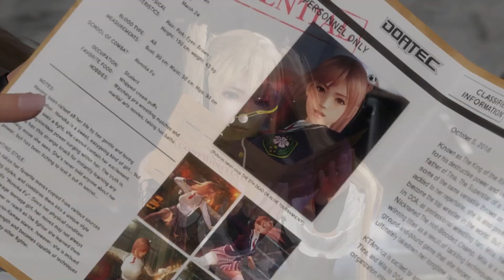Mr LeCrow Plays Dead or Alive 6: Prologue - Secret Mission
Mr LeCrow Plays Dead or Alive 6 - Story Mode: Prologue - Secret Mission

After that last incident, Kasumi chose to distance herself and retreat to a quiet mountain village.  Meanwhile on the other side of the world, Helena had her attention caught by a certain peculiar girl...
Check out the other Dead or Alive Series videos!